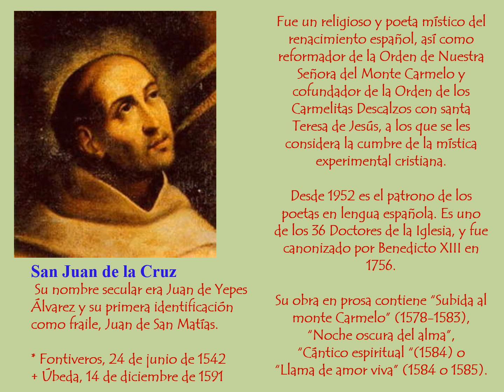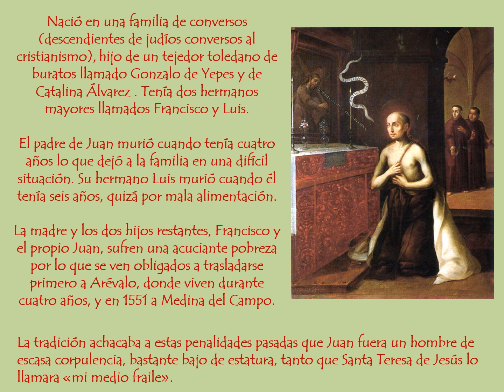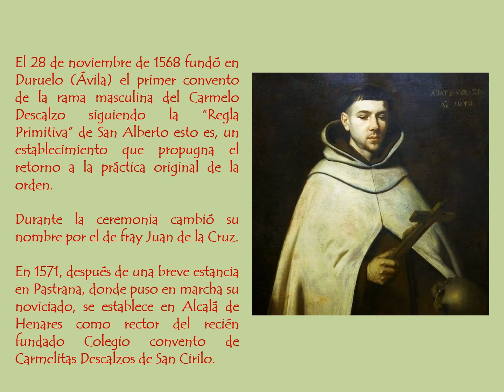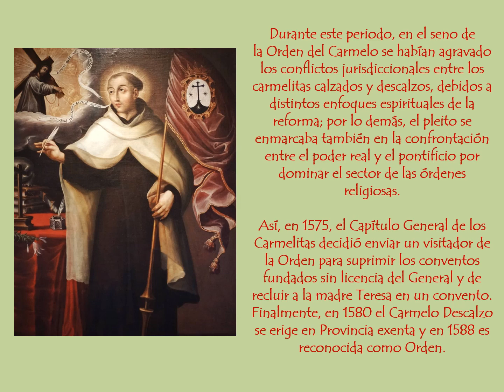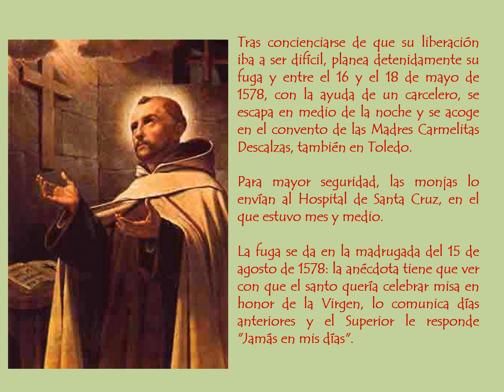San Juan de la Cruz, el Senequita ( I )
El pequeño gran santo